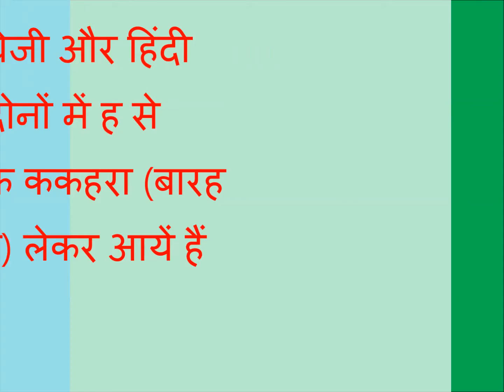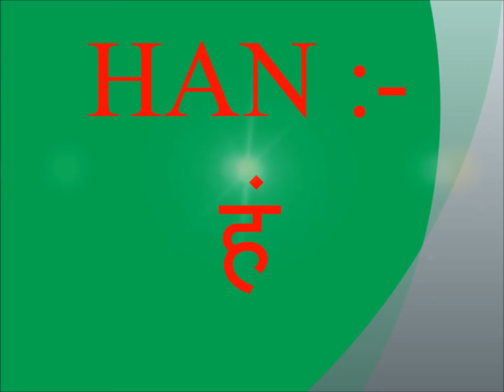ह से हः तक ककहरा बारह खड़ी अंग्रेजी से हिदी